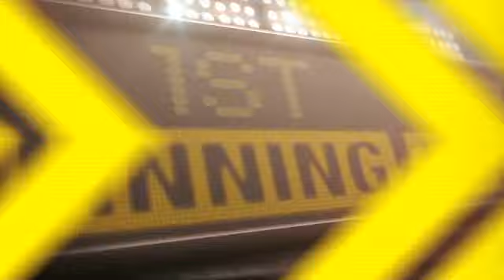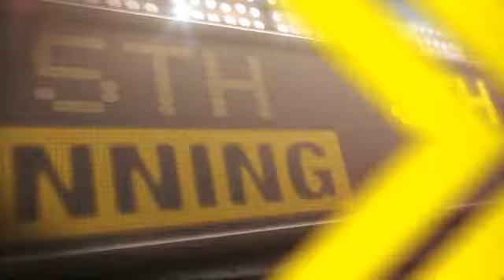2012/06/09 6/9/12 CG: NYM@NYY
6/9/12 Condensed Game: NYM@NYY